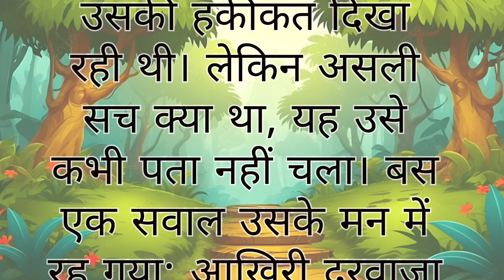Aakhri Darwaja || Hindi Kahani आखरी दरवाजा 😶‍🌫️ Moral stories in hindi